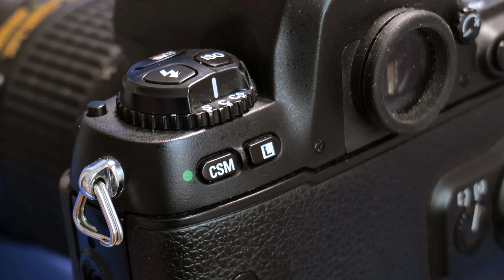Nikon F100 100% Top Camera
La Nikon F100 fu introdotta nel 1999 e rimasta in produzione fino al 2011. E' una macchina dal top di prestazioni professionali e che non ha nulla da invidiare alla sorella maggiore F5.